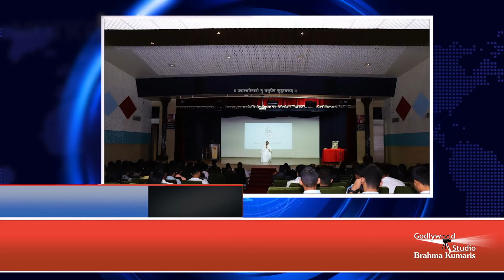सबरंग-एपिसोड- 880-Sabrang, Motivational Video, 29 May || Godlywood Studio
सबरंग-एपिसोड -880, Sabrang, Motivational Video, 29 May ||
Godlywood Studio ||

29 May Inspiration Show From Brahmakumaris, Godlywood Studio, Shantivan, Mount Abu, Rajasthan |

 / musicgodlywood

Organizer: Brahmakumaris